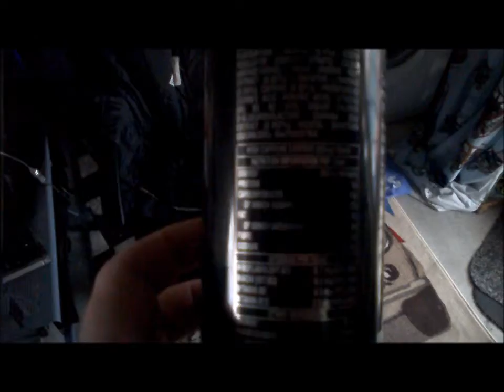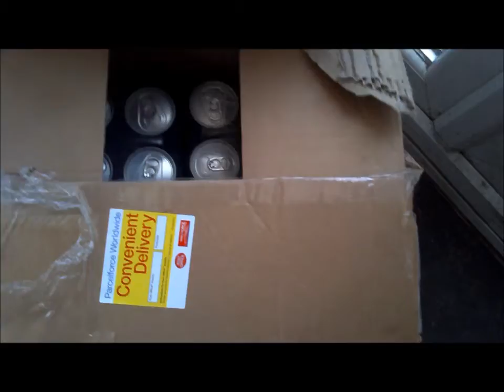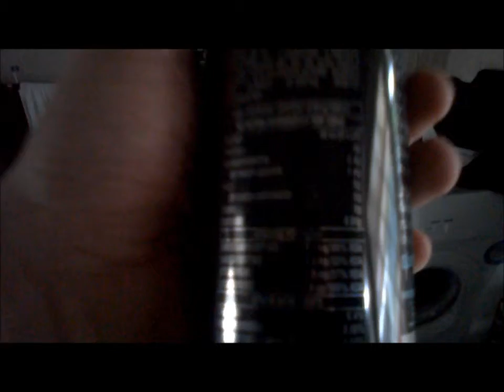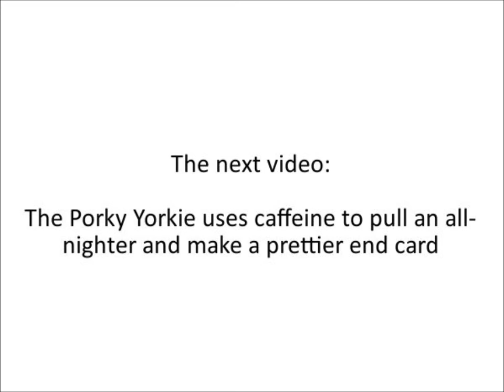ThePorkyYorkie - Monster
A little insight into the caffeine dependancy that is in my life at the moment... The reason I order in bulk is because 1. It's cheaper and 2. this stuff is DAMN hard to get hold of locally.